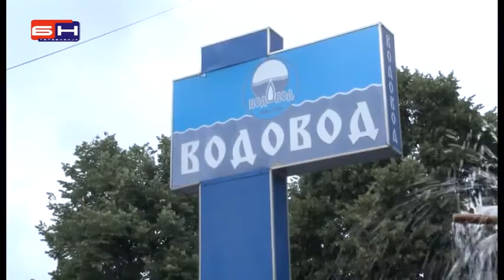potkozarje bez vode